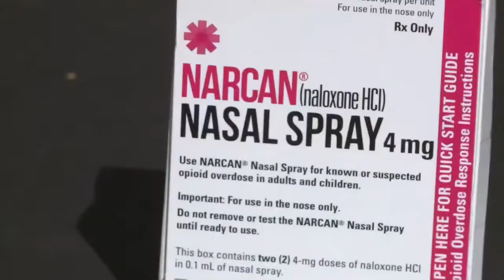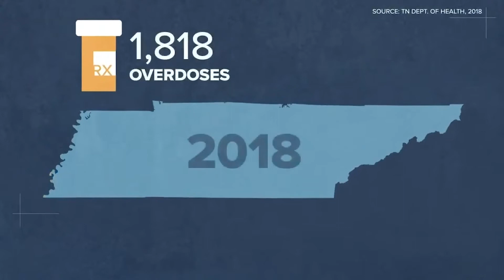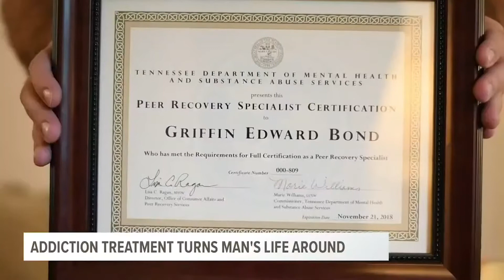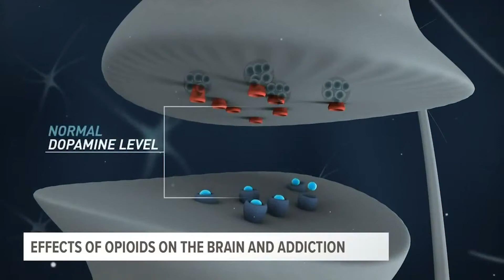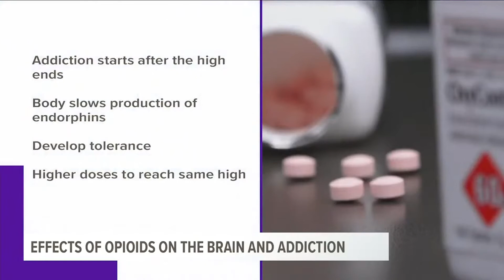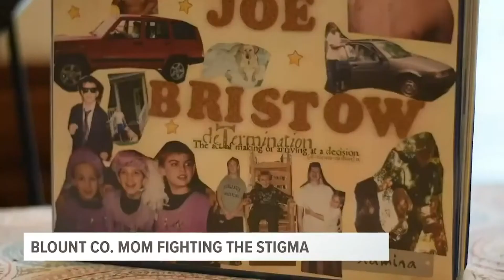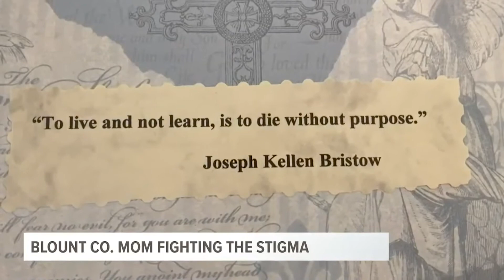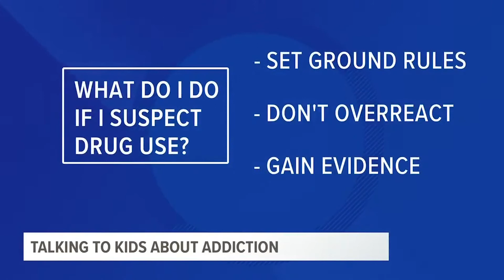What Every Family Needs to Know About Opioids, WBIR Channel 10, Knoxville, TN